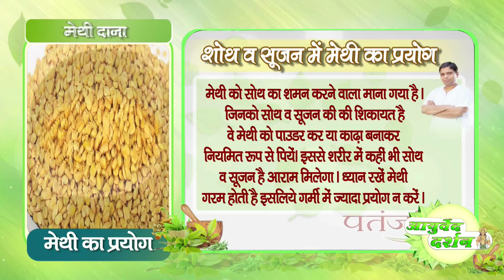शरीर में कहीं भी सूजन है उससे मुक्ति का सरल उपाय || आयुर्वेद दर्शन || वैदिक चैनल